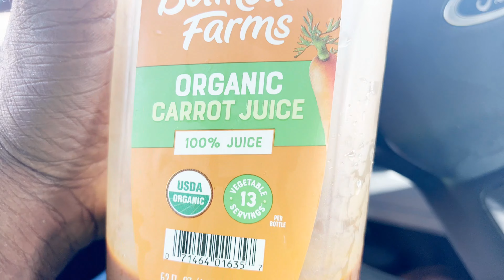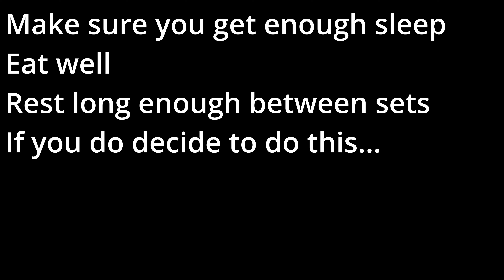200 pushups a day For 2 weeks day 13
So not enough sleep last night only 3.5 hrs, I drank a heavy protein and vitamin mix. No lunch just 3 liters of water. Dinner was decent just a piece of salmon. I am pushing it to the max because I know my body I only have to improve my mind to get the result I want. Still doing it 200 pushups a day for 14 days, Day 13.